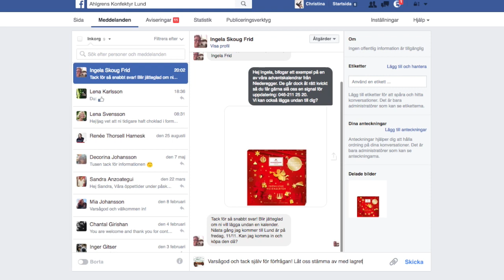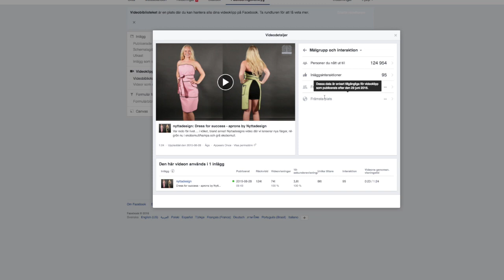Varför sälja? När du kan få kunderna att komma till dig?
Oavsett om du vill bygga ett varumärke, skapa en karriär eller nå ut till fler människor med din unika erfarenhet och personlighet, så utgå ifrån unikt och värdefullt innehåll, som dina följare endast kan få ifrån dig.
Det är en spännande tid vi lever i, där fler kan nå ut med sin digitala närvaro, engagera sig i innehåll från sin målgrupp och öppnar upp för nya möten och samarbeten.
Det handlar för inte för oss om att hoppa på trender i jakt på att gå "viral" utan att bygga långsiktiga relationer och att med sin närvaro bidraga till att göra världen till en lite bättre plats än vad den var när vi kom oavsett om det sker via ditt företag, din karriär eller genom ditt sätt att vara.

För att motsvara vårt arbete behöver man anställa:
Produktionsansvarig
Regissör
Copywriter
Fotograf
Filmare
Redigerare
Digital strateg
Webbredaktör
Grafisk formgivare

Kom igång med en strategi för din innehållsmarknadsföring via sociala medier